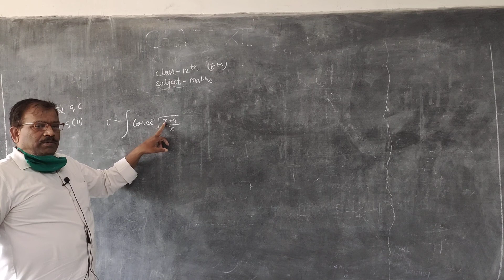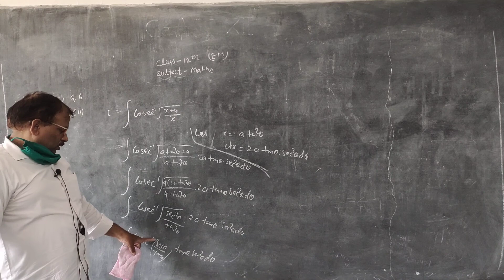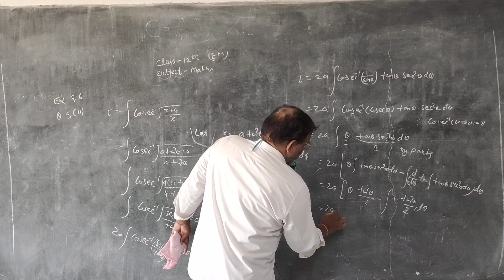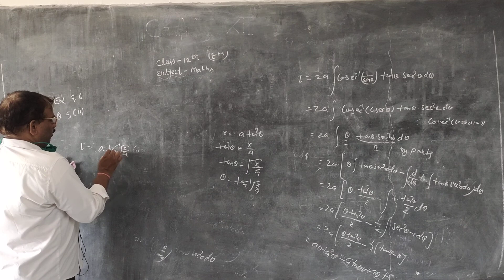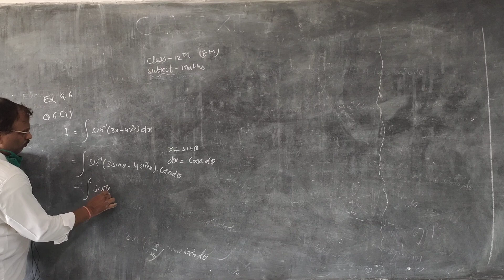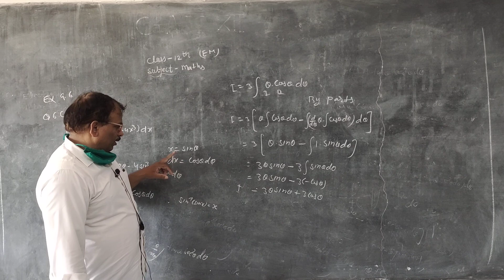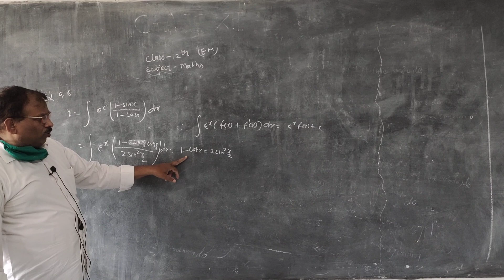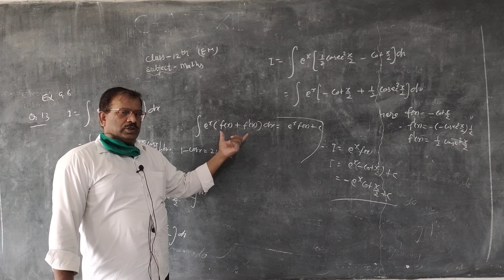RBSE Maths Integration by Substitution part 18 by Sher Singh Sir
RBSE Maths Integration by Substitution part 18 by Sher Singh Sir Ideal Education Point New Choudhary Public School